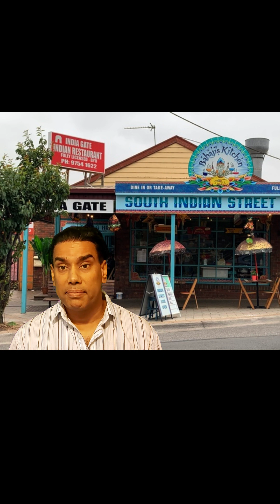The Best Exotic Marigold Hotel, Graham.